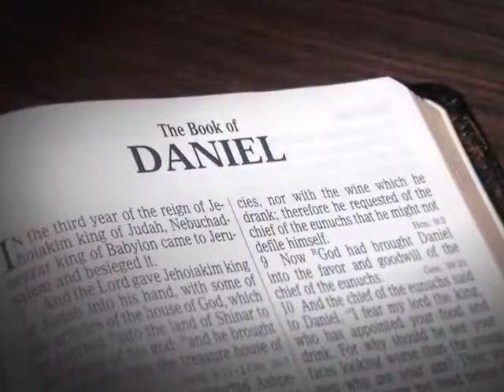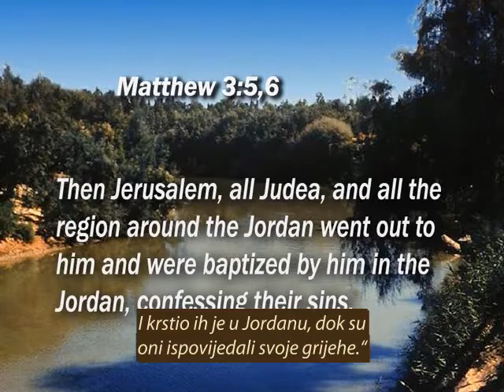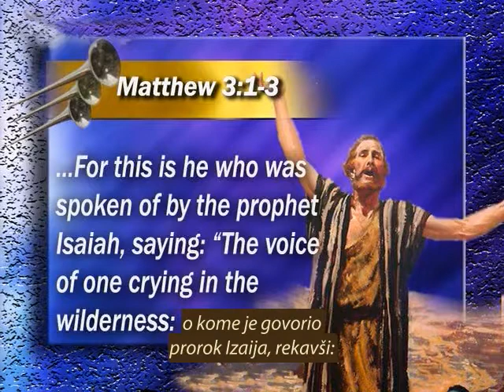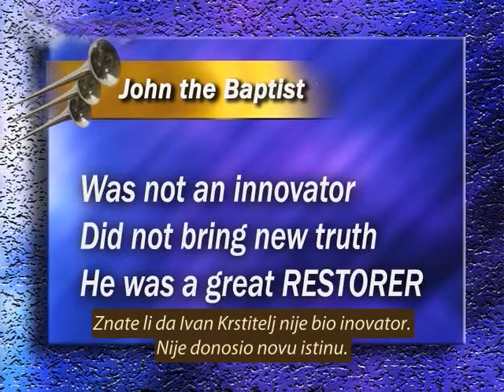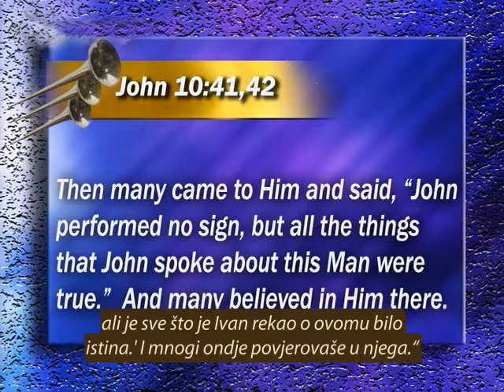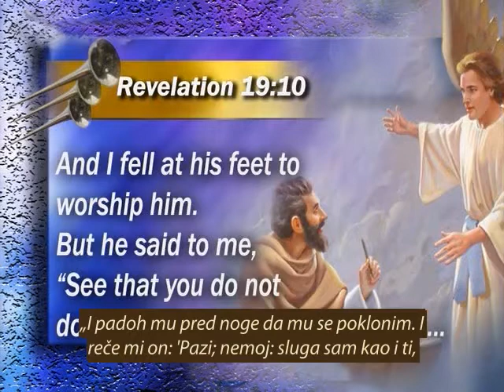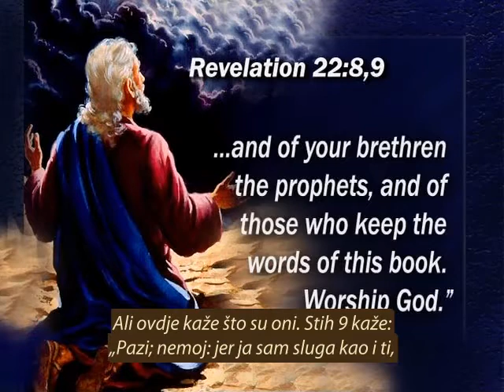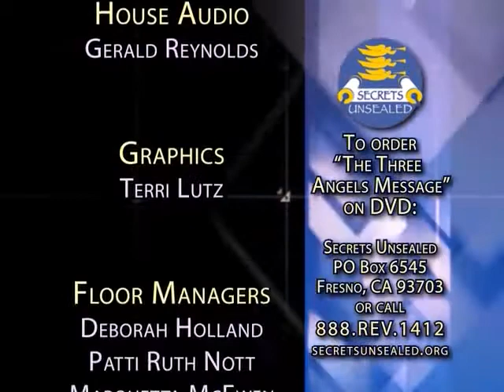#23. Isusovo svjedočanstvo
Serija predavanja iz knjige Otkrivenja 14,6-12.,pod nazivom "trostruka andjeoska vijest", koja frazu po frazu objasnjava kompletan tekst te poruke.